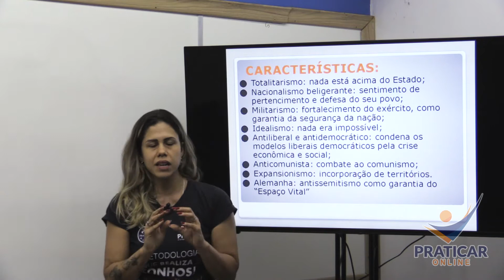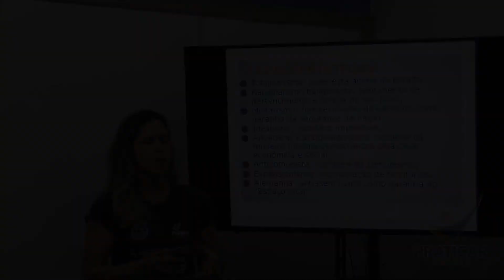NAZIFASCISMO - NACIONALISMO BELIGERANTE - Cortes do Praticar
QUER MAIS INFORMAÇÕES SOBRE O CURSO PRATICAR?

QUER CONHECER NOSSA UNIDADE?

- UNIDADE DE SULACAP:
📍 AV. Marechal Fontenelle, Nº 4016 - Sulacap / RJ

- UNIDADE DE NOVA IGUAÇU:
📍  Rua Manoel Gonçalves, Nº 36